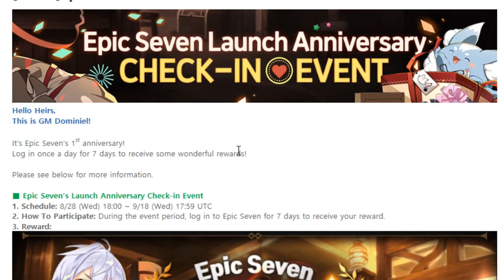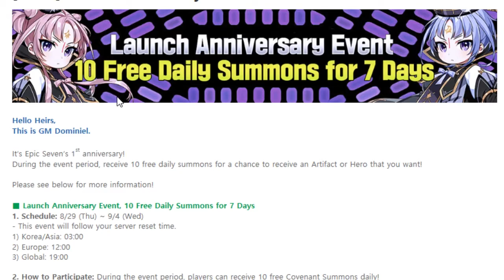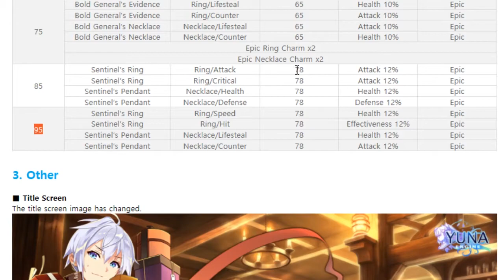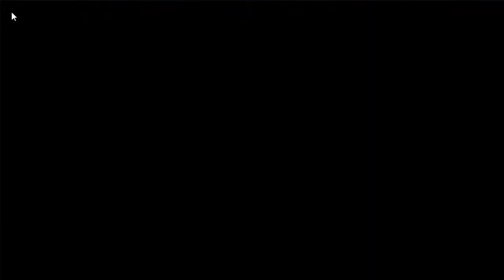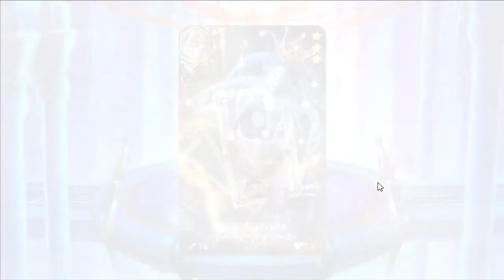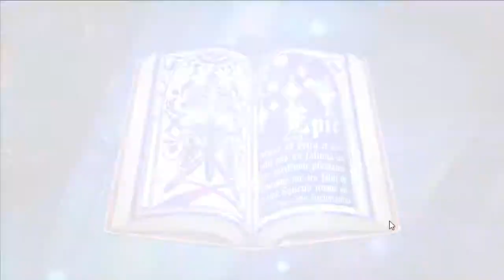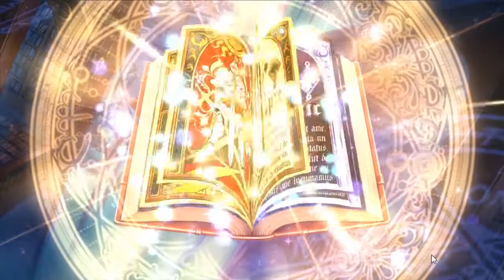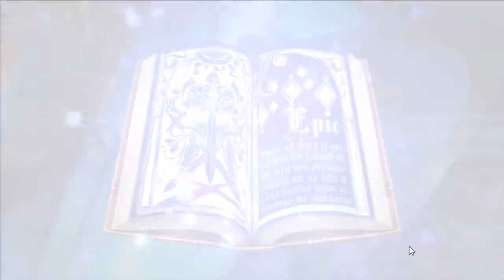[Epic Seven] Moultes présents ! 25 Lunaires, un air de déjà vu ?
Epic Seven donne tout pour son premier anniversaire, et on lui souhaite de nombreuses années remplies de succès !
invocations vers 09.00 min ;)
quel ML 5* choisiriez-vous si vous aviez un ticket de selection et pourquoi ?